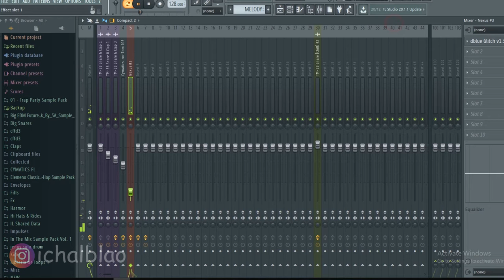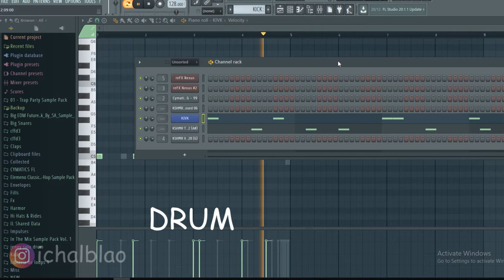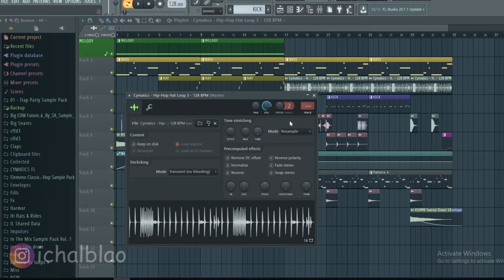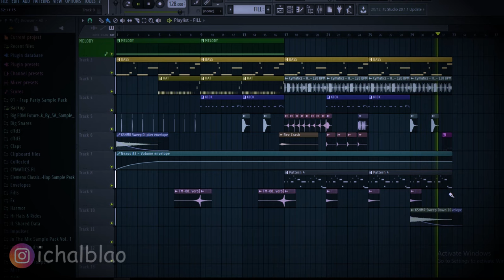MAKING BEAT FL STUDIO 12 TRAP BEST MUSIC 2019 nocopyright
drum
melody
sub bass
nocopy right
facebook ichalblao